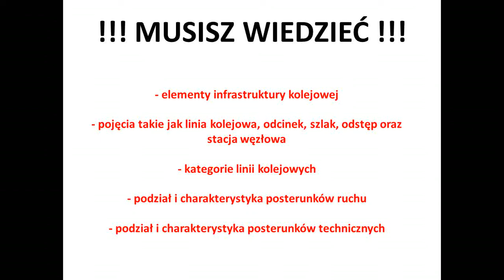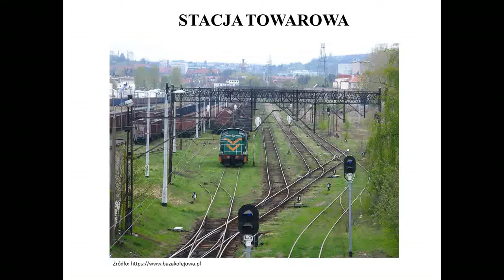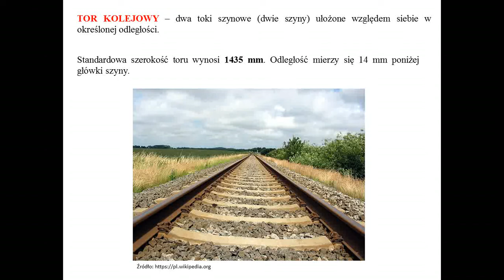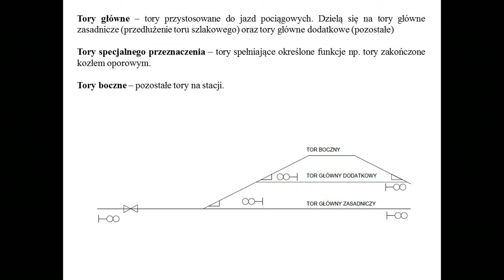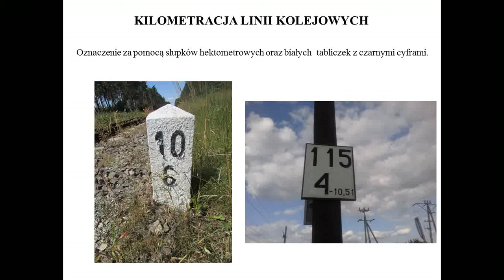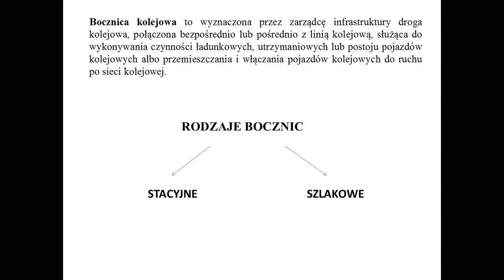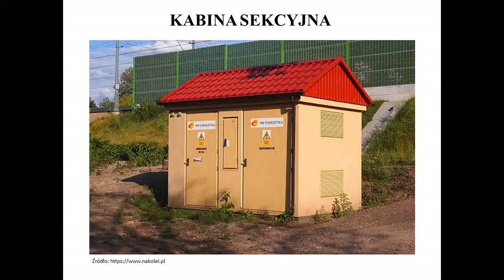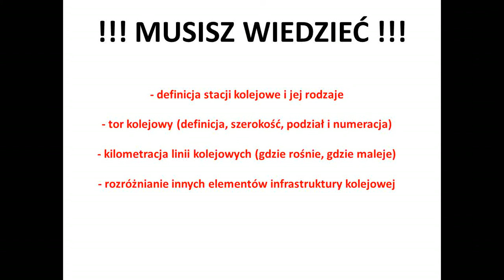ORGANIZACJA RUCHU KOLEJOWEGO - część 2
Kolejna część organizacji ruchu kolejowego. Tym razem dowiemy się czemu stacja kolejowa a stacja pasażerska to nie to samo. Poznamy podział torów na stacji oraz ich numerację. Dowiemy się gdzie linia kolejowa rośnie a gdzie maleje. Pokażemy sobie także inne elementy naszej infrastruktury kolejowej.